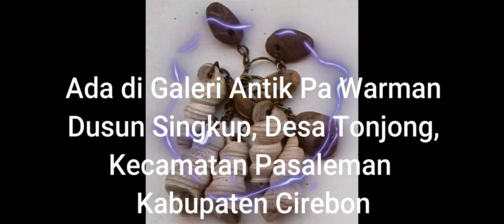Gantungan Kunci Dari Fosil Susuh Putih